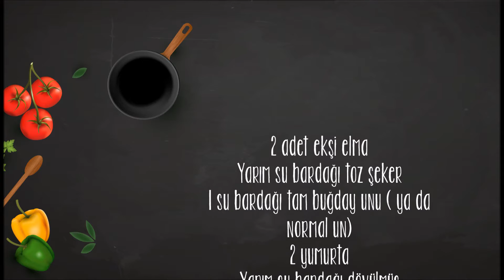Yağsız Elmalı Kek Tarifi | En Nefis Tarifler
Bengü Doğruel'in mutfağından Elmalı Yağsız Kek Tarifi

Herkese merahba! Ben Bengü Doğruel. Mutfakta vakit geçirmeyi ve yeni lezzetli ve nefis tarifleri yapmayı seviyorum. Zevk alarak yaptığım tarifleri videoya kayıt edip sizlerle paylaşıyorum. Kanalda yapımı kolay, pratik ve nefis yemek tariflerinden; lezzetli börek, kek, kurabiye nasıl yapılır videolarını bulabilirsiniz. Evde kolayca yapabileceğiniz pratik, basit yemek tariflerini öğrencileri ve hızlıca bir şeyler hazırlamak isteyen çalışan kadınları düşünerek hazırladım. Umarım videolarımızdan memnun kalırsınız. İyi seyirler.